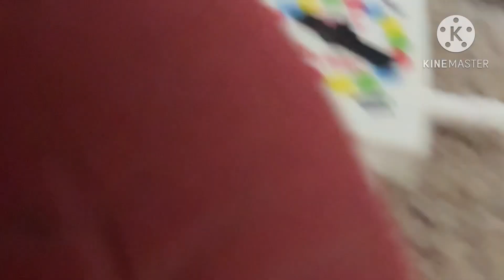Yot Yot Full Movie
Hhjjki I don’t know if